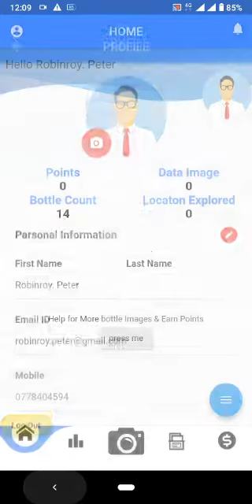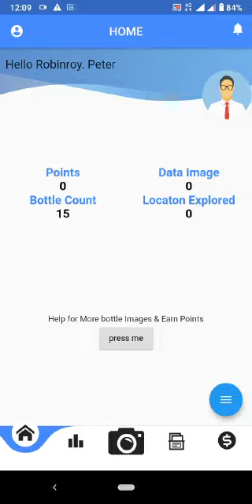PuP (3.1) mobile app - Prototype 2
The in-house built mobile app runs in a flutter.

The Deep Learning for Bottle detection is in its infancy.
Further improvement in the model holds promising outcomes.

Connecting with Google Play to enable achievement and Awards incorporated in this app.

It was noted that Augmented Reality needs to be incorporated to compliment the gamified waste management experience.